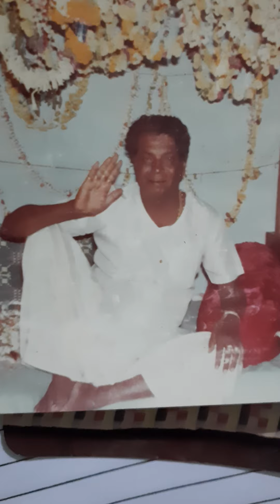Datta roopi sadananda barayya